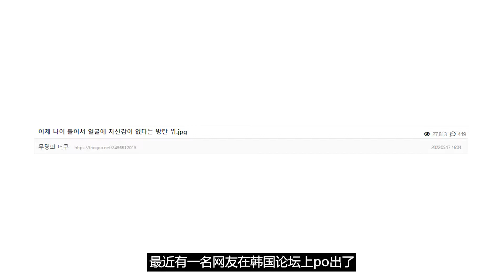防弹V开始怀疑自己颜值 觉得年纪越大越丧失信心!? 韩网反应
泰亨真的是太庸人自扰了...哈哈哈好可爱